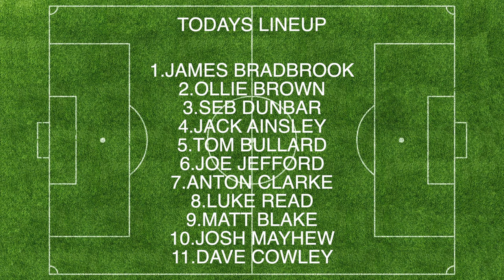FA VASE ROUND 2 | COLNEY HEATH VS STOW TOWN | 10 MEN, LATE DRAMA, ABSOLUTE TOTAL AND UTTER SCENES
The management team have made clear their intentions to push hard in the vase fealing its a competition that the gold and black's can have great success in.  The first tie Stowmarket played in the competition was a tricky one against Colney Heath who have won 9 out of 10 of their league fixtures this term.  Patrick Durham and Lewis Clements braved atrocious weather conditions and have brought us some new camera angles, which although werent all succesful due to the driving rain they have helped us get a couple of really neat shots here.

Thanks to Will Parker for the Drone footage in the intro.

Edited And Published By Adam Wade